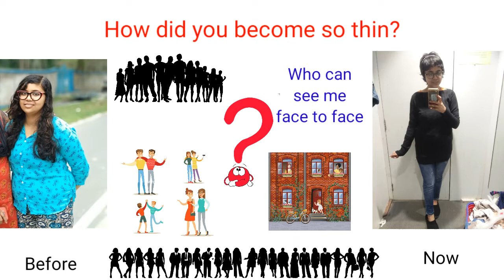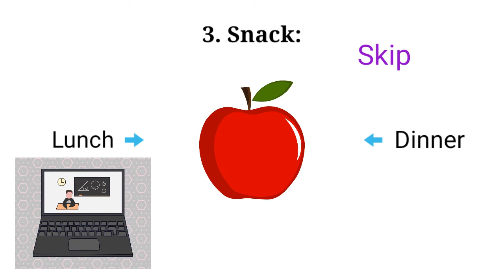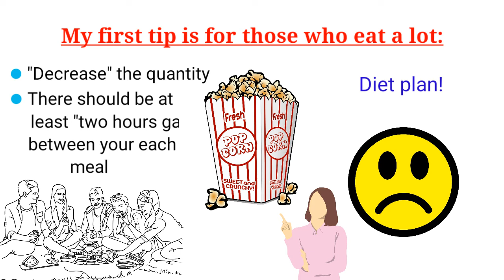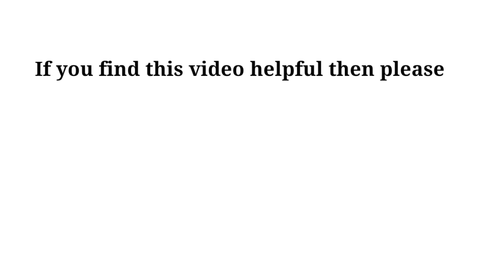How To Lose Weight | My Diet Plan For Weight Loss | Sushmita Banerjee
Hi, I'm Sushmita Banerjee. Here I upload some motivational videos. And today's video is about a healthy diet plan. As you can see in the picture, I have lost 15 kg weight.  And so many people ask me to reveal my secret. So today I am telling you my diet plan only for you so that you can also lose some weight and be healthy. Though I also do some exercises, so if you are interested I can also tell you my exercise routine as well in another video. You can comment if you want to know.